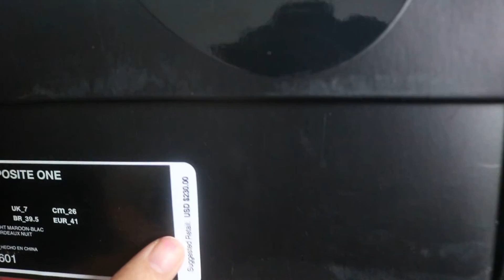Nike Air Foamposite One Maroon Gum Bottom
Maroon  Nike Air Foamposite One Maroon
Skype:YeezyCustom
wechat:YeezyCustom
Kik:YeezyCustom